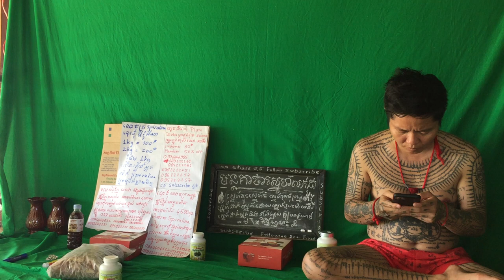75 ដំណាប់ សម្រកទម្ងន់plumសម្រកទម្ងន់បាន ៣គីឡូក្រាម រហូតដល់ទៅ ៦គីឡូក្រាម ក្នុង១ខែជាមួយវិធីសម្រករាង ស